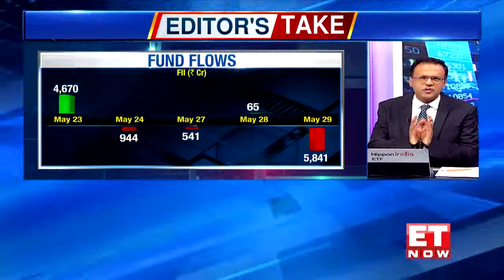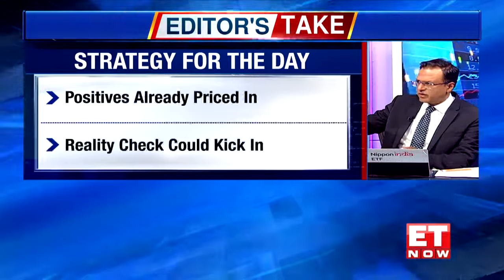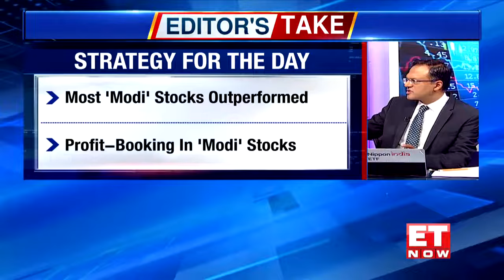Profit-Booking Seen In 'Modi' Stocks | What Are The Market Sentiments Currently? | Editor's Take